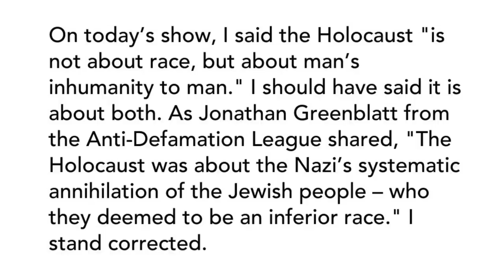The View's Whoopi Goldberg SUSPENDED After Meghan McCain Slams, WHOOPI GOLDBERG REWRITES HISTORY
Dear friends! Welcome to the TariqTV Channel! You will find current and topical news here! Please keep discussions on this channel clean and respectful.

Mark Kaye
I always knew she was a Karen...

YouTube DEMONETIZED Us! But we still have...

Support Free Speech!!